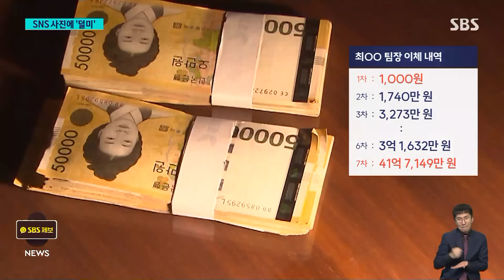"집 갈 때 됐어요" 46억 횡령 도피 건보공단 팀장 잡았다 / SBS 8뉴스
〈앵커〉

국민건강보험공단에서 일하면서 46억 원을 빼돌린 뒤 달아났던 40대 최 모 씨가 1년 4개월 만에 필리핀에서 체포됐습니다. 최근 SNS에 올라온 최 씨의 사진이 결정적인 단서가 됐습니다.

사공성근 기자가 취재했습니다.

〈기자〉

필리핀 마닐라에 있는 한 고급 리조트.

반팔 차림에 큰 짐가방을 든 남성이 엘리베이터에서 내립니다.

지난 2022년 국민건강보험공단에서 역대 최대 규모의 횡령 사건을 벌이고 달아났던 46살 최 모 씨입니다.

[(이민청에서 왔어요, 왜 왔는지 아시죠?) 네. (집에 가실 때 됐어요, 이제.)}

최 씨는 재정관리팀장으로 일하면서 요양기관에 지급돼야 할 46억 2천만 원을 빼돌린 혐의를 받고 있습니다.

지급 계좌를 자신의 계좌로 바꾸는 방식으로 돈을 빼냈습니다.

처음에는 1천 원을 보냈고, 이후 점점 금액을 늘려가 도주 직전에는 한 번에 41억여 원을 이체했습니다.

공단이 뒤늦게 사실을 확인하고 경찰에 신고했지만, 이미 최 씨는 빼돌린 돈을 가상화폐로 바꿔 필리핀으로 도망친 뒤였습니다.

경찰은 인터폴 적색 수배를 내리고 추적에 나섰지만, 섬이 많은 필리핀 특성상 정확한 위치를 파악하기 어려웠습니다.

그런데 지난달 최 씨의 현지인 여자친구가 함께 찍은 사진을 SNS에 올린 것이 결정적 단서가 됐습니다.

또, 가상화폐 거래소 접속 기록을 확인해 마닐라에 있는 리조트를 특정한 뒤 어제(9일) 최 씨를 체포했습니다.

[이용상/경찰청 인터폴 국제공조담당관 : 구체적인 거소를 확인하는 데 어려움이 있었습니다. 세탁 배달원, 음식 배달원 등을 통해 구체적인 방실과 동선을 확인할 수 있었습니다.]

그동안 경찰과 공단이 회수한 돈은 7억 2천만 원에 불과합니다.

[이경란/국민건강보험공단 재정관리실장 : 피의자가 국내 송환되는 대로 채권 환수 조치 등 횡령액 환수에 만전을 기하겠습니다.]

경찰은 필리핀 이민청과 협의해 최대한 빨리 최 씨를 국내로 송환할 계획입니다.

(영상편집 : 박춘배, 디자인 : 이민재)